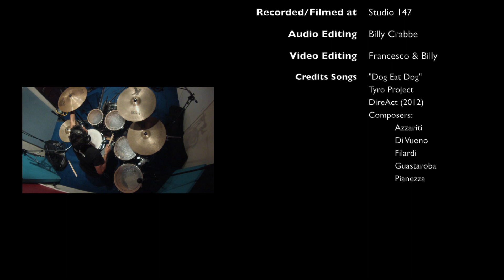The Beatles | "HEY BULLDOG" // by Francesco Azzariti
The Beatles  - Hey Bulldog
from the 1969 release "Yellow Submarine"
is the copyrighted property of its owner(s).
Composers - John Lennon / Paul McCartney

Audio assistant - Dele Christie
Filmed and recorded in Studio 147

This video is part of the Studio 147 Sessions and was filmed, edited, engineered, mixed, mastered, and produced in its entirety by Billy Crabbe and Francesco Azzariti.

Couldn't be more grateful to have done it with those guys: first of all, huge thank to Billy Crabbe who helped me since the beginning with organizing and leading the recording session, as always one of the best guys I worked behind the mixer, Romain Caravatti with his experience on videos and the man with the GoPro camara , George Marios for standing like a boss inside the LOUD room to take care of the camaras (and cymbals) while I was playing (love you dude), and last but not least. my man Dele Christie and his studio: STUDIO 147. Great place to record and to have fun with great people. I LOVE YOU ALL!!!